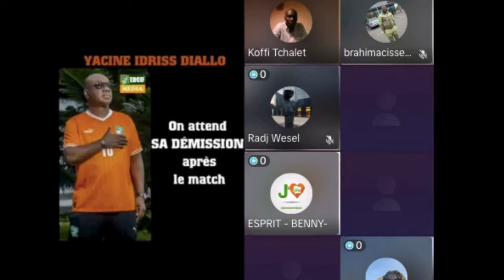IDRISS DIALLO DEMISSIONNE DE LA FIF ET LE COATCH LIMOGER